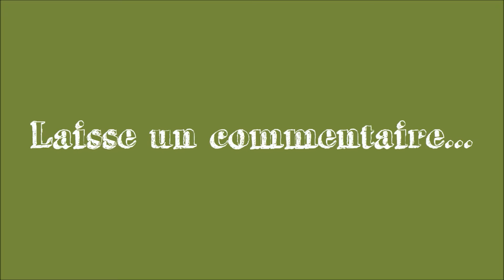Francis Cabrel joue à Minecraft ! (LPW 🎮 #2)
Francis Cabrel jouant à Minecraft: une parodie de gaming complètement folle !

❔ Polices d'écriture:
-"Cloudy With a Chance of Love" par Zack VerVynck
- "GrutchShaded" par Steeve Gruson